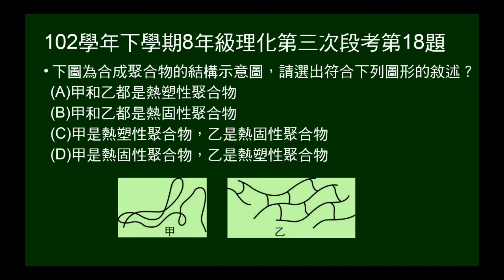102學年下8年級理化三段第18題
102年學年下學期8年級理化第三次段考第18題。本題給兩張構造圖示，問何者為熱塑性？何者為熱固性？